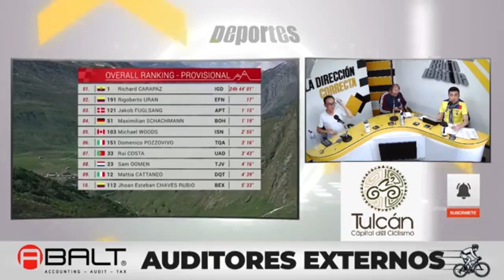Richard Carapaz Campeón del Tour de Suiza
Revive la llegada de Richard Carapaz en la última etapa del Tour de Suiza